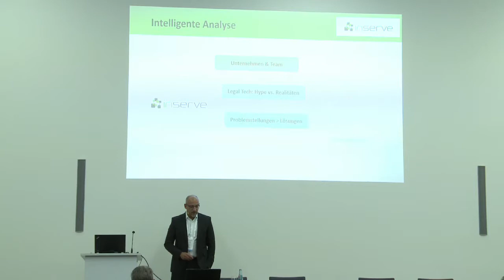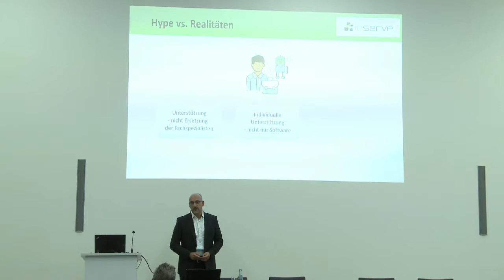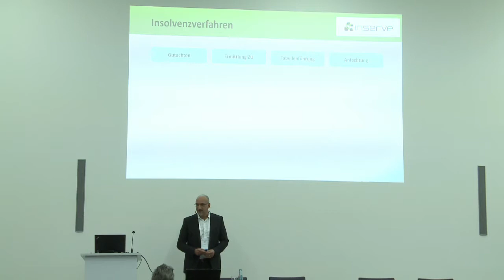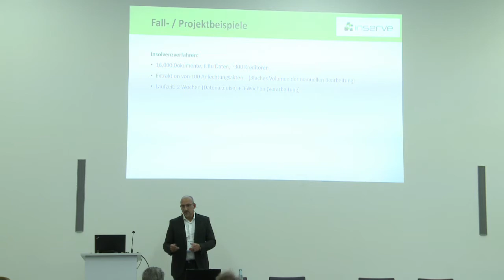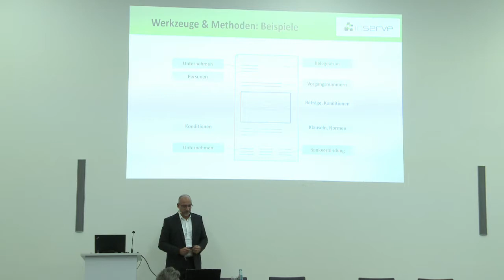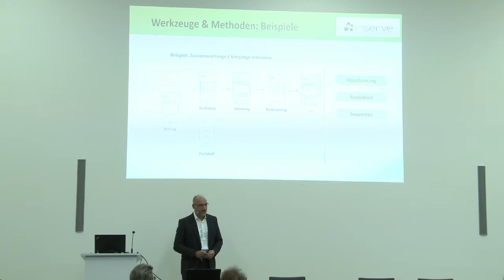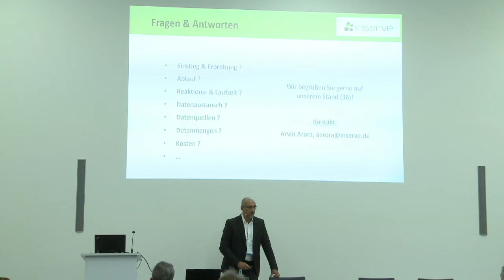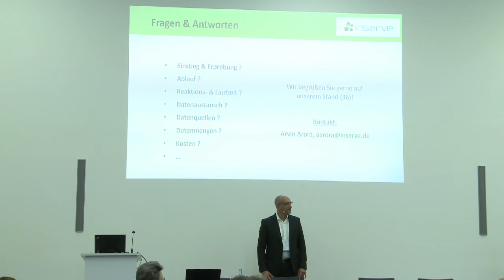Arvin Arora, inserve - CAPTURING TRACES - Legal Tech (German)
CAPTURING TRACES - Intelligent, Automated Analysis and Forensic Data for Anti-Trust and Insolvency Cases as Well as Due Dilligence.
Arvin Arora, Managing Director - inserve GmbH.
Legal Tech